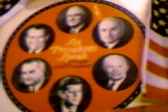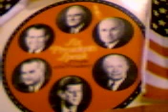Six Presidents Speak 1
A sound archive about the Presidency, made up of clips starting with FDR and ending with Richard Nixon
"For a President especially it is a duty to think in national terms.He must think not only of this year but of future years when someone else will be president."-Franklin D. Roosevelt

"He is the lobbyist for one-hundred and fifty million people."-Harry S. Truman

"It is, I think, truly the most powerful position in the free world."-Dwight D. Eisenhower

"I would say that the problems are more difficult than I imagined them to be,."-John F. Kennedy

"Thomas Jefferson said the second office of the land [Vice Presidency]was an honorable and easy one.The Presidency was a splendid misery."-Lyndon B. Johnson

"Theodore Roosevelt called the Presidency 'a bully pulpit'; Franklin Roosevelt called it pre-eminently 'a place of moral leadership". And surely one of a President's greatest resources is the moral authority of his office."-Richard M. Nixon